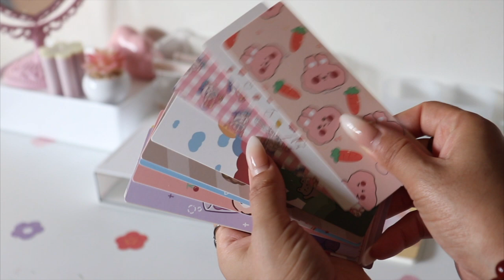🌸💭 cute & aesthetic stationery haul 2023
✰ black tripod
✰ macbook air

✰ where do you live? -- Perth Amboy, NJ
✰ what do you edit your vids on? -- FCPx
✰ what are your intro songs? --  lukrembo jay